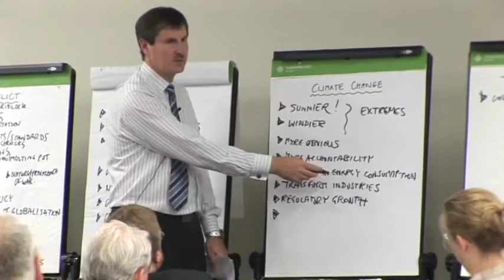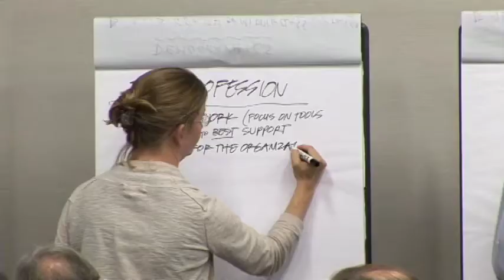Corporate Real Estate 2020 - Transformative Research Initiative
CoreNet Global, the world's leading association of corporate real estate (CRE) and workplace professionals, has launched Corporate Real Estate 2020, a transformative research initiative that brings together corporate real estate thought leaders to analyze and consider the industry's current and future state.